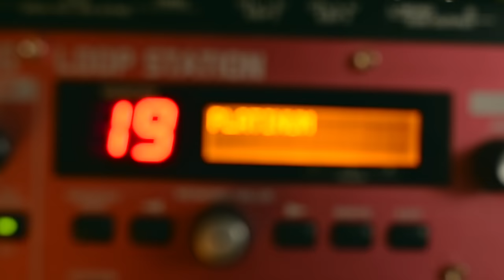Fintan McKahey / Platinum (Official Video)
Here is the official video for the latest single - 'Platinum'.

Fintan McKahey’s latest offering ‘Platinum’ is a missive to magic. This single is a down tempo, bedroom pop production, inspired by the likes of  Chet Faker & Bonobo. His music has evolved from the more indie-folk, percussive style of his 2016 debut EP ‘Two Lifetimes Late’.

The video was shot in Fintan's home studio by Kate Bean.